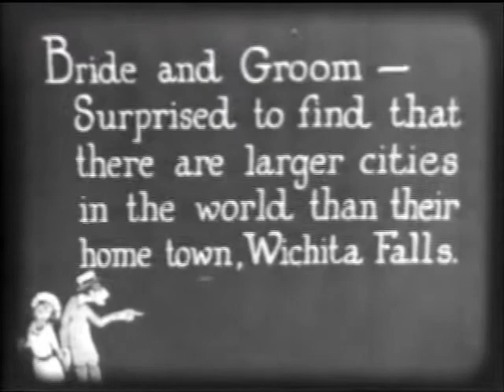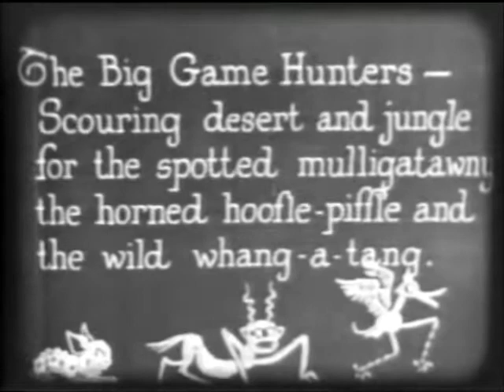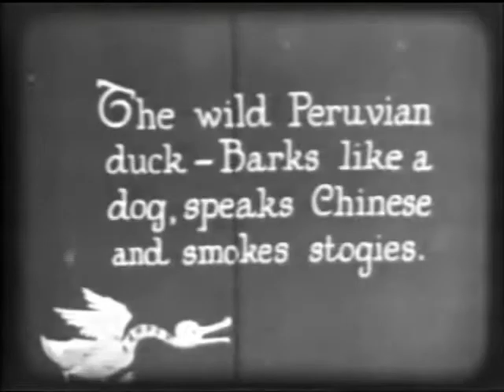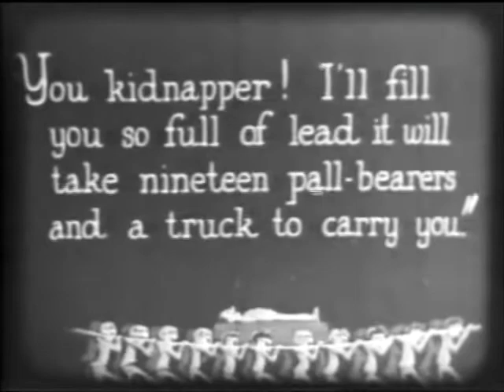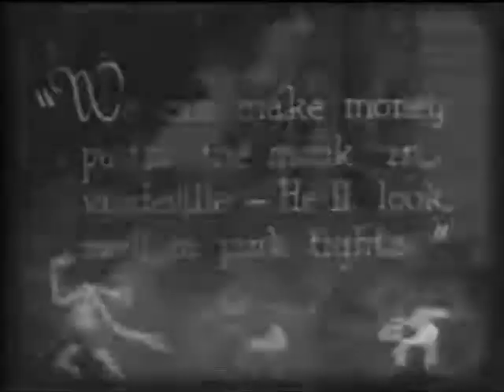Big Game (Snub Pollard)